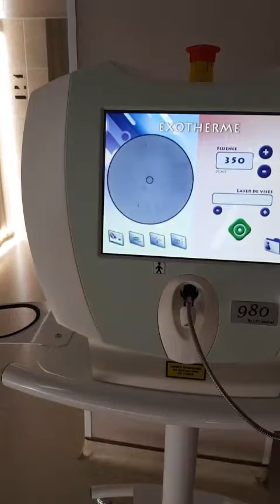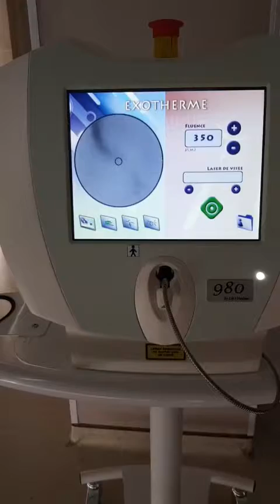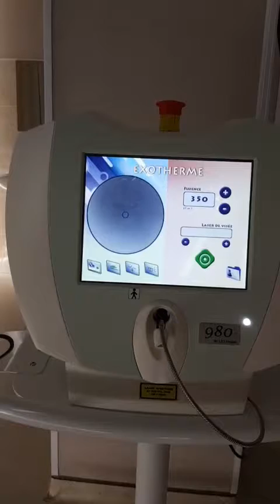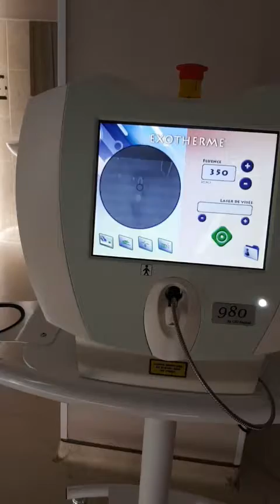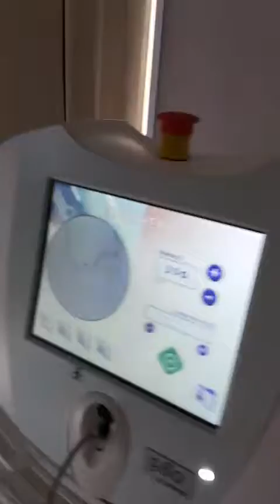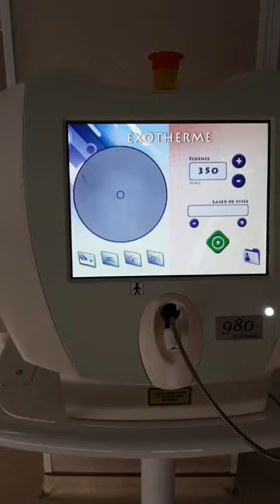KRİOLAZER KRİOSKLERO EXOTHERME kriolazer kriosklero kriolazer kriosklero qirmizi göy kapilyar damar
Innovativ Damar ve Podiatriya Merkezi 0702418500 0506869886